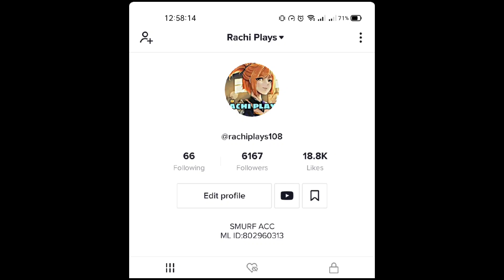SUPER AGGRESSIVE FANNY RANK GAMEPLAY BY RACHI PLAYS | EZ SAVAGE! | MLBB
Wanna play with me? Here's my id comment i. my album to easily notice you😊
Im sorry, U can't play with all of you i hope you understand 😊
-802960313